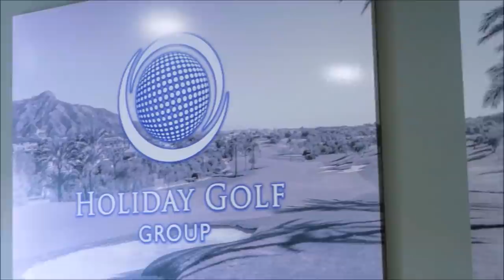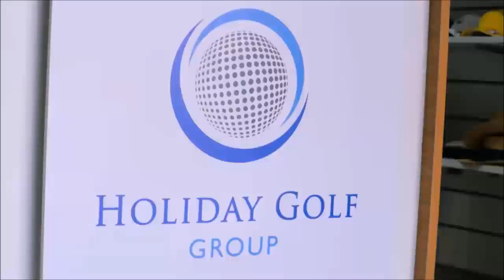205 SPORTS AND GOLF CON ARMANDO OTERO ROBERAS ENTRENADOR DE BALONCESTO Y DUEÑO DE PELOLO BAR FOZ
205 SPORTS AND GOLF CON ARMANDO OTERO ROBERAS ENTRENADOR DE BALONCESTO Y DUEÑO DE PELOLO BAR FOZ junto a Mariano Puerta Director de COaching Golf Radio y TV . Un programa de @CoachPuerta

730.000 personas, al mes, interesadas en el golf, el turismo, la gastronomía, deportes….
3 programas semanales, más de 600 en 3 años.